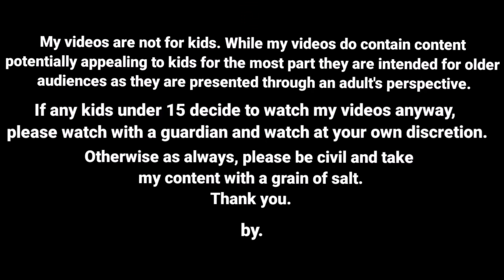பனிமலர் பாட்டிக்கு நீதி கொடுக்கும் வரை வாதாடுவேன்/ nettavalli comedy/ Tirunelveli slang